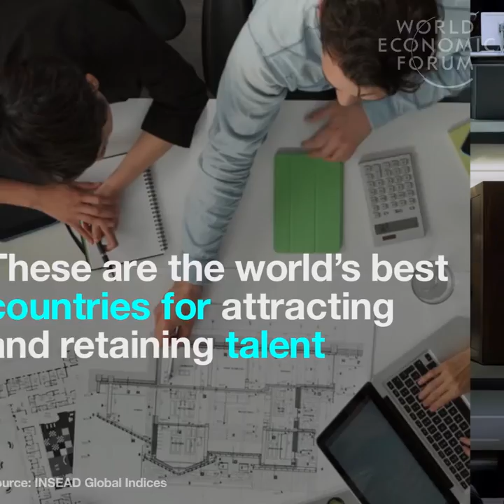These are the world’s best countries for attracting and retaining talent